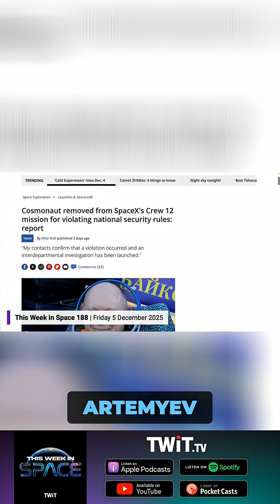Russian Cosmonaut Kicked Off SpaceX Mission!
A cosmonaut was abruptly removed from SpaceX's Crew-12 mission after allegedly violating national security rules during training in California. Details remain murky, and NASA and SpaceX are staying silent for now.